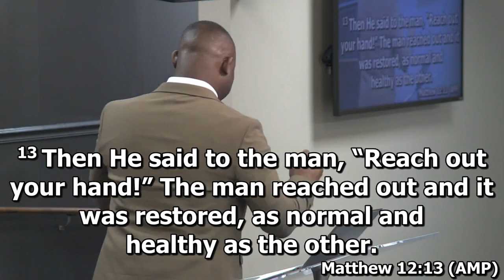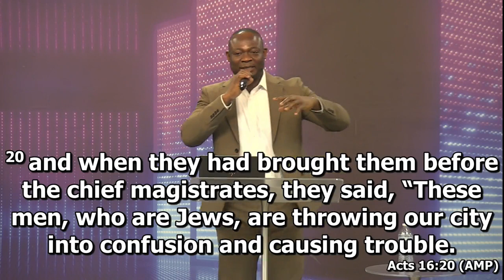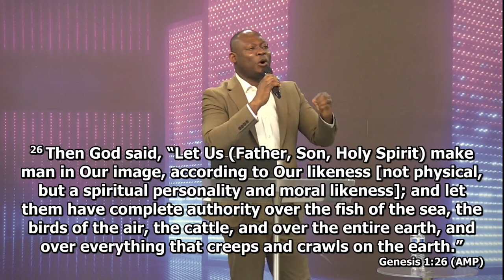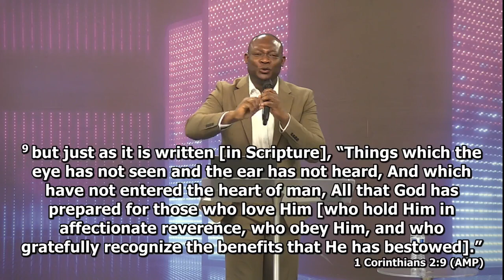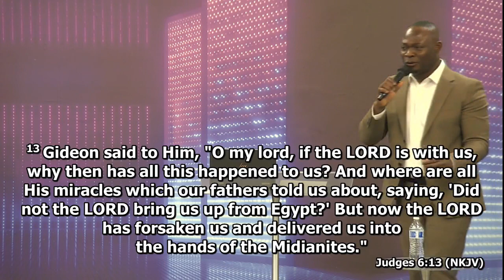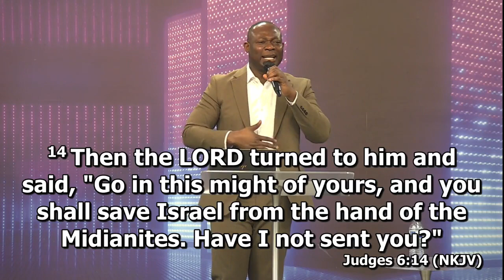(Word Only) | Mr. Saji Ijiyemi | STRETCH| (You are Made for More) March 26th, 2023.